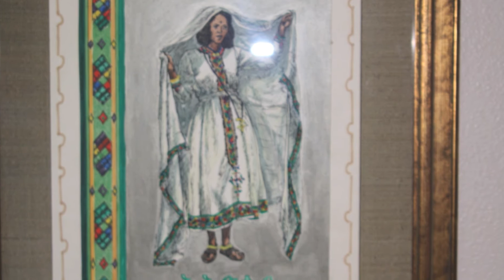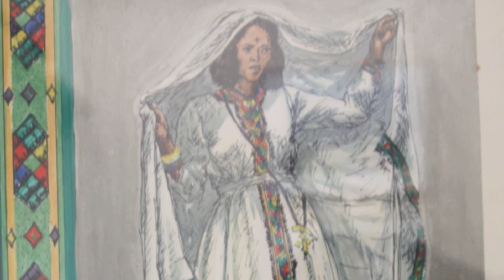ENE NEGN BAYE MANESH (ETHIOPIAN WOMEN)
I would like to dedicate this song to the two greatest Ethiopian musicians GIRMA BEYENE and MULATU ASTATKE who collaborated back in the '60s and wrote this beautiful song that talks about the beauty of Ethiopian Women.

Elias Negash

Original Art Work By
Maitre Artist World Laureate Afewerk Tekle.